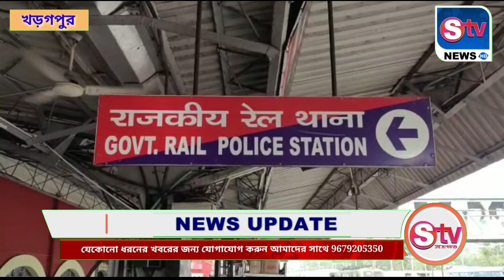স্পেশাল ট্রেনে আহত যাত্রীদের আনা হলো খড়্গপুরে ॥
স্পেশাল ট্রেনে আহত যাত্রীদের আনা হলো খড়্গপুরে, চিকিৎসা করিয়ে খাবার দিয়ে বাড়ি পৌঁছানোর ব্যবস্থা পুলিশ ও জিআরপি॥stvnews

খড়গপুর: